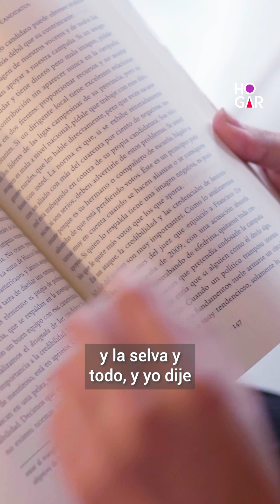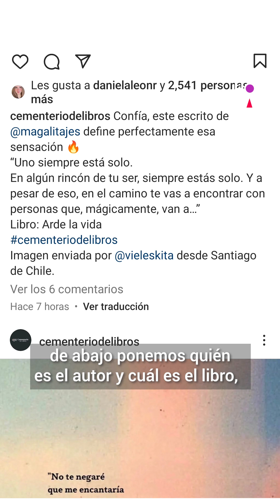Chicas Reales | Berenice Benítes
Berenice Benitez (@berebenites) encontró en la lectura un refugio 📖. Su pasión hacia los libros y los diversos “viajes” que realiza con cada uno de ellos la llevó a crear ‘Cementerio de Libros’, un espacio en el que busca eliminar los prejuicios acerca de ciertos géneros literarios, y dar a conocer que, para sumergirse en este mundo, no se necesita abarcar críptico ✨.